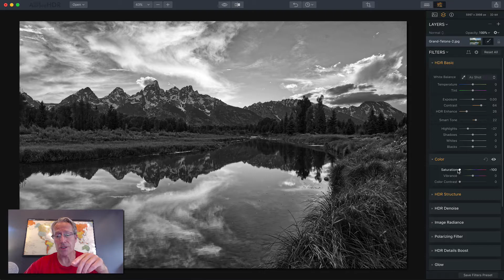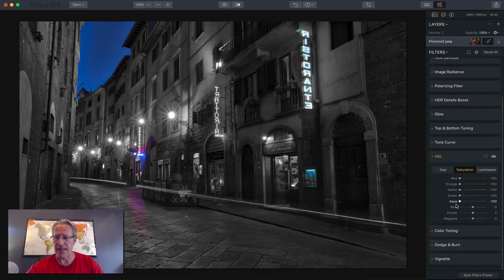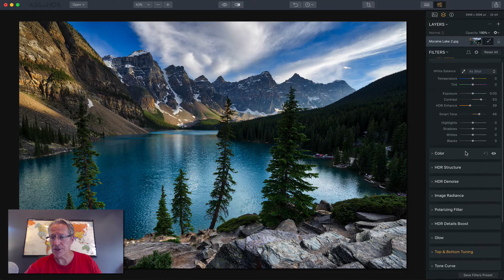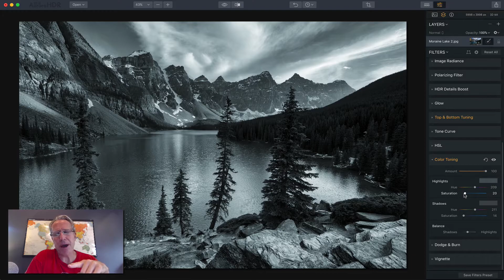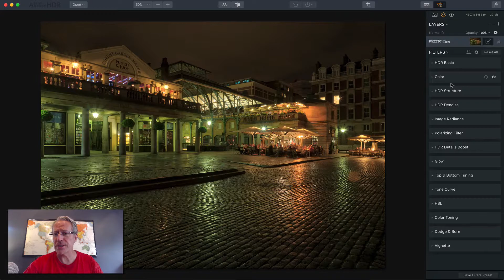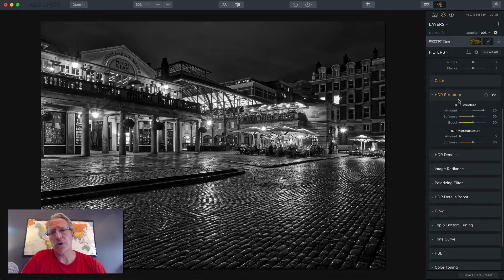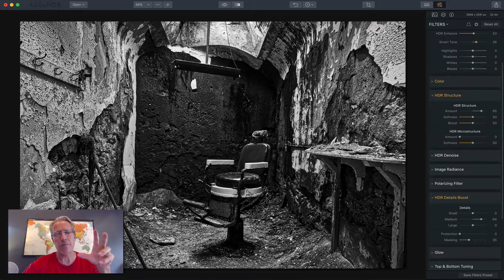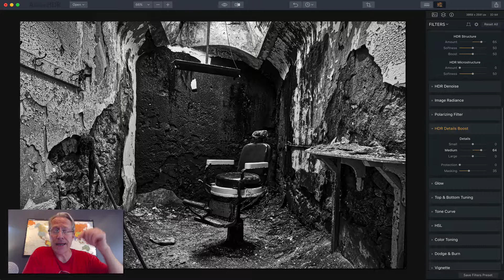Aurora HDR 2018 Tutorial, Part 9: Monochrome Mastery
Welcome to my new series on Aurora HDR 2018, showing you how to master this amazing photo editing product over the course of a few helpful videos. Enjoy!

Follow along as I walk through how to edit in Aurora HDR 2018. I share professional insights on using the product to get the most out of it and make your photos look amazing.

In this episode (#9 in the series!), I talk about creating black and white photos (also known as monochromes) in Aurora HDR 2018. I edit 5 different photos while I talk about different styles of monochrome photos. I also demonstrate how you can customize the look of your monochromes to achieve a sepia/vintage look and more. I think you will enjoy this episode a lot!

How do you create a black and white HDR in Aurora HDR 2018?
How does color toning or split toning work in Aurora HDR 2018?
What is the difference between monochrome and black and white?
What are different types of monochrome photos?